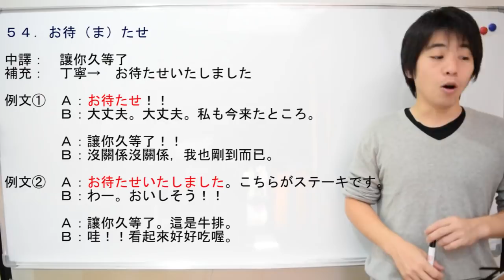日文教學（初級日語#127）【生活短句52~54】井上老師